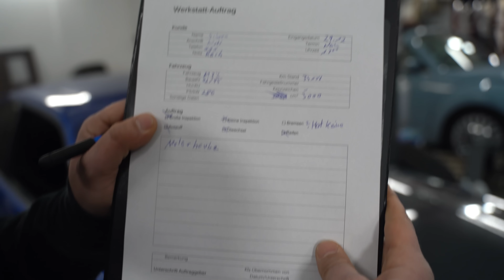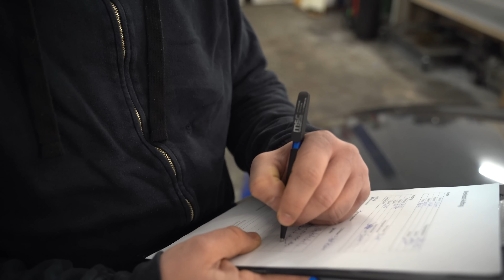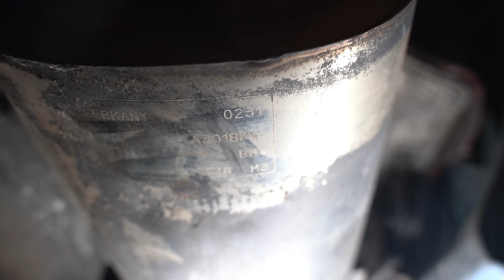MEIN BMW E36 M3 COUPE - WIE GUT IST ER WIRKLICH ?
► Aktuelle Hauptpartner - : -

*Social Media*

*Das Cartell*

*Meine Partner*

*Adressen*

*Cartell Discord*

*Tags*